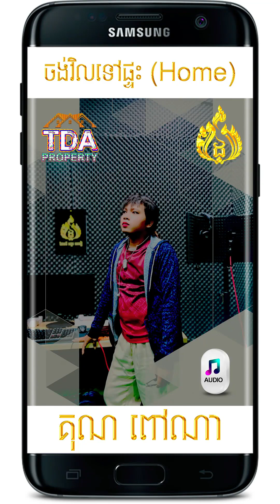《 ចង់វិលទៅផ្ទះ Home Michael Bublé 》 គុណ ពៅណា 【LGBTQI+Records】